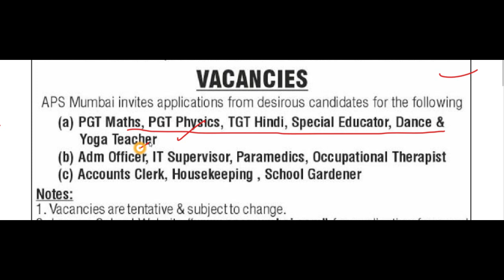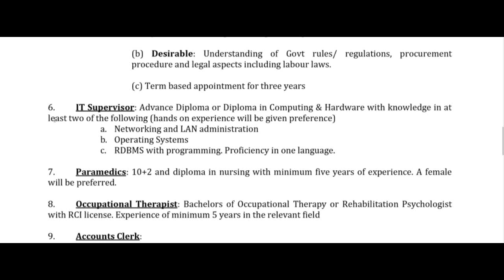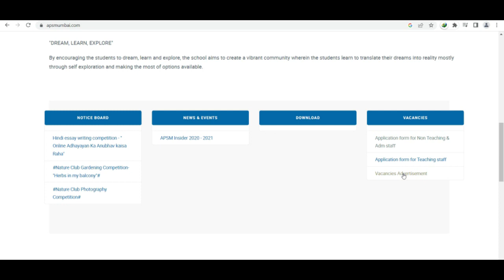ARMY SCHOOL NEW PGT TGT TEACHERS & OTHER RECRUITMENT 2022, AGE 55 YEARS, APPLY ONLINE FROM ANY STATE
PGT TGT PRT NTT, IN DELHI NEW TEACHERS RECRUITMENT 2022, ALL SUBJECTS, SCHOOL TEACHER VACANCY 2022
DSSSB_FEMALE_10_YEAR_AGE_RELAXATION
dsssb 2022 new notification for tgt pgt
DSSSB_NEW_RECRUITMENT_RULE_2022
DOE_Delhi_New_Recruitment2022
DSSSB_EXAM_SCHEDULE_2022
dsssbrecruitment2022
dsssb_teachers_recruitment2022
DSSSB_Teachers_Recruitment2022
Delhi_Government_Jobs
SureSuccess
DOE_DELHI_Teachers_Vacancy
DSSSB_Recruitment_2022
DSSSB_Teachers_Vacancy_2022
Delhi_Guest_Teachers
NCERT_PGT_TGT_PRT_Tachers_Job
ugc net
hpsc
state public service commission
lecturer jobs
government jobs
Professor
Associate Professor
Assistant Professor

Teacher jobs
primary teacher
uptet, B.Ed